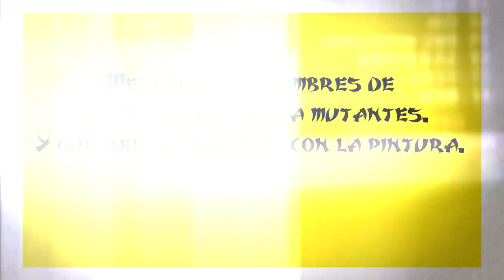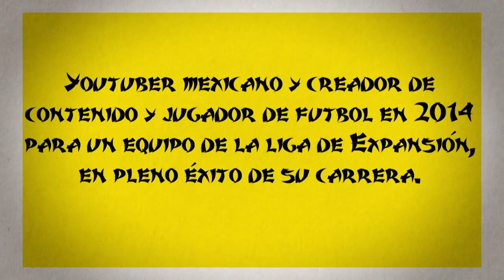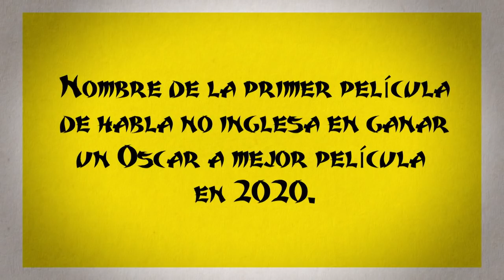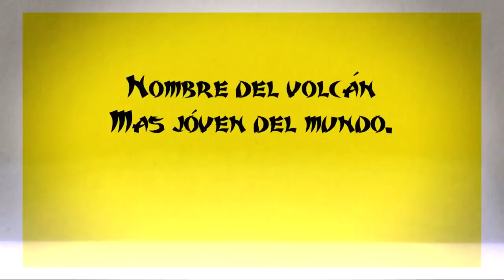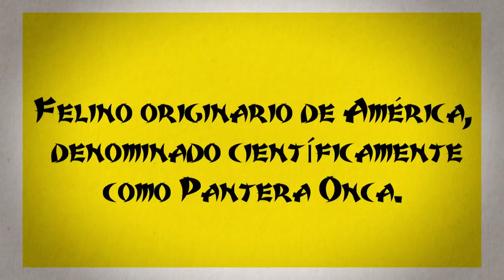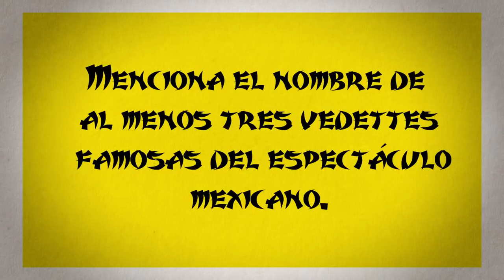Luisito Comunica y El Capi pagaron con dolor errores en cultura general. | La Resolana con El Capi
La cultura general no es el fuerte de Luisito Comunica ni de El Capi. El castigo por cada respuesta incorrecta fue un Calzón chino de la muerte.